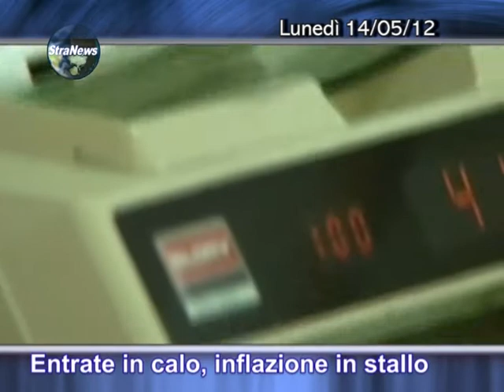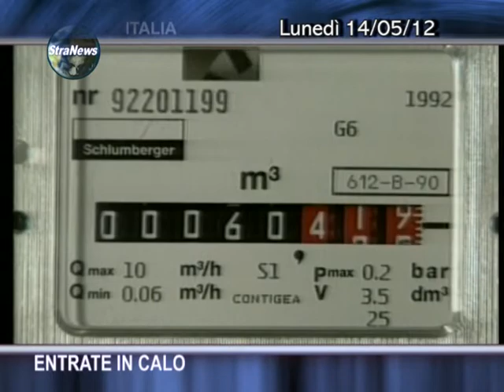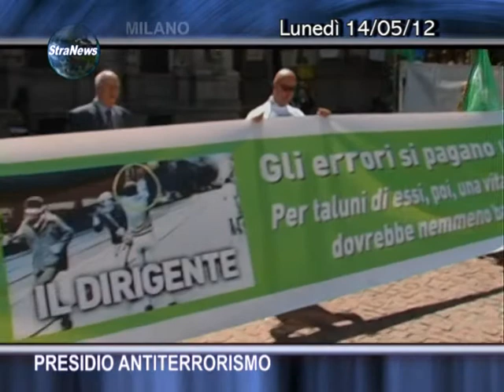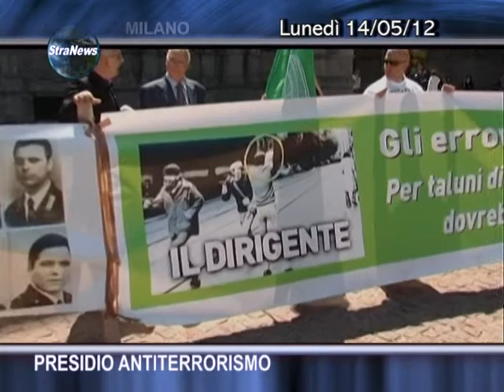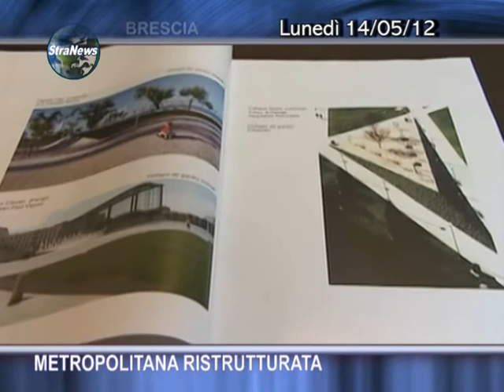News 14 Maggio 2012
Notiziario del 14 Maggio 2012 di TeleMilano